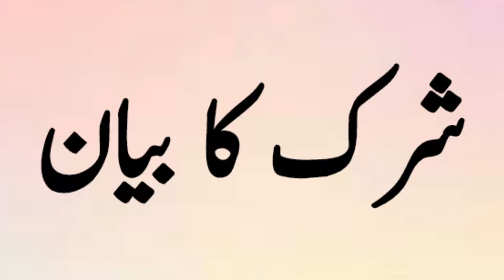SHIRK KA BAYAN LEC-4 By Dr Zeba Waqar